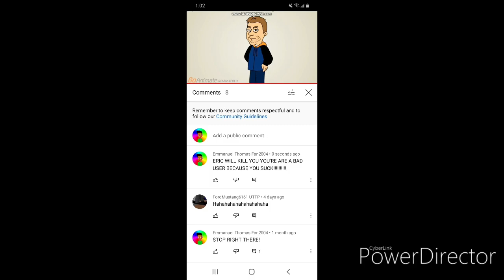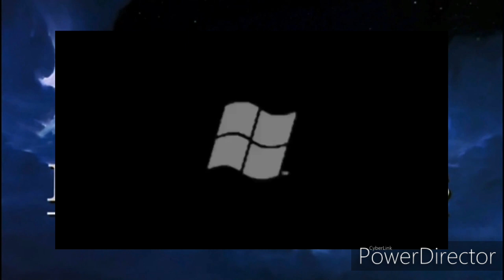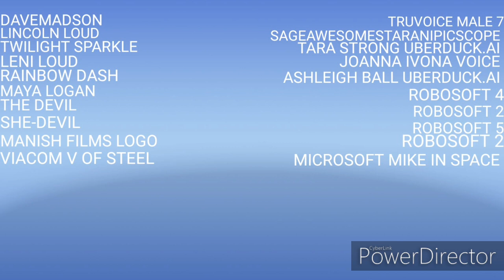Dreamworks Logo Bloopers 14: Always Like for Logos Session!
well, anything you want!